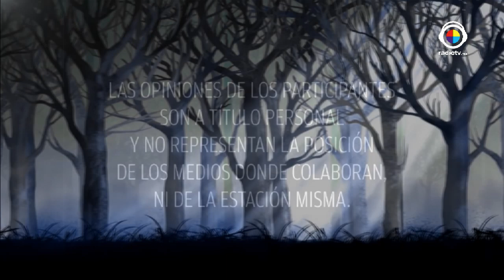Mujeres Divina 29 Junio 2016